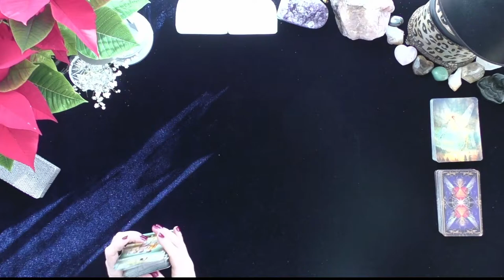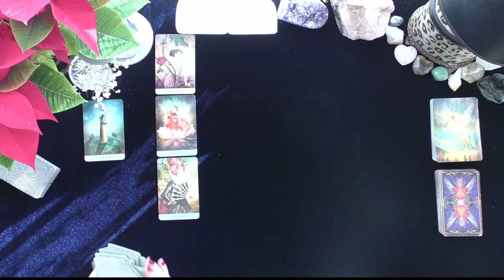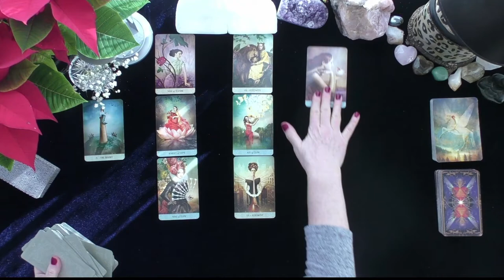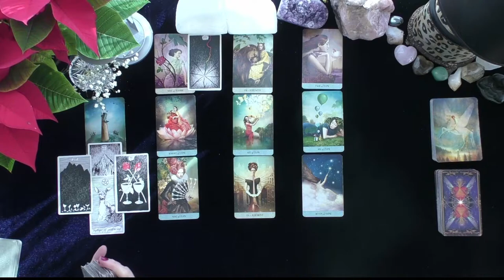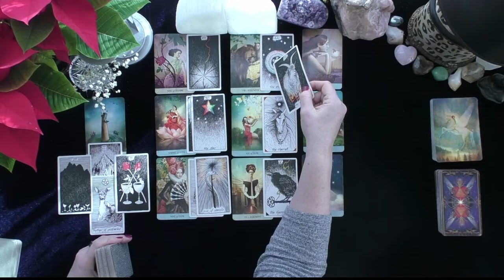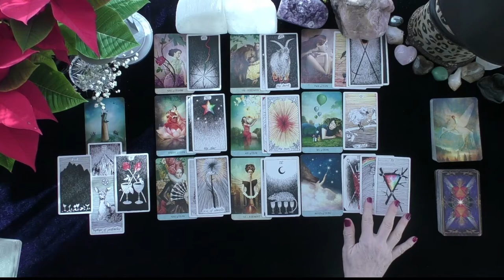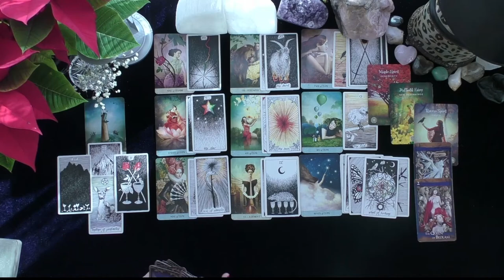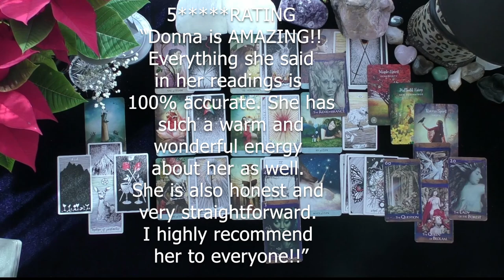CANCER~A LONG-AWAITED REUNION & BEGINNING!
CANCER~A LONG-AWAITED REUNION & BEGINNING!~LOVE TAROT~LOVE READINGS~TIMELESS, 2021, IRISH DONNA TAROT
Highlighted Review
5 INDEPENDENTLY VETTED FEEDBACK
 1 week ago
Rating & Reviews
7,964 REVIEWS

"Perfect!"

"ALWAYS AMAZING"